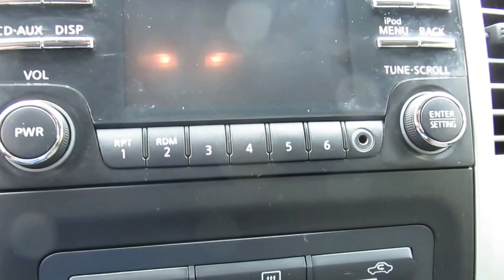2013 Nissan Xterra S f749